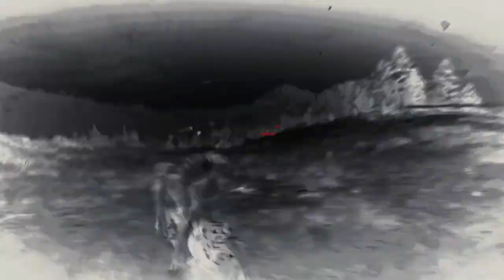WHAT WAS THE HIGH?